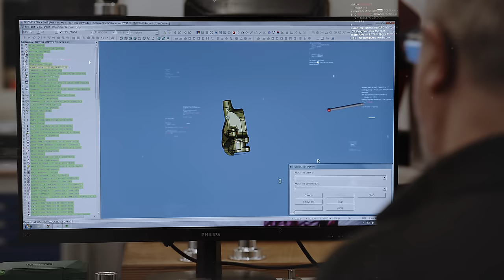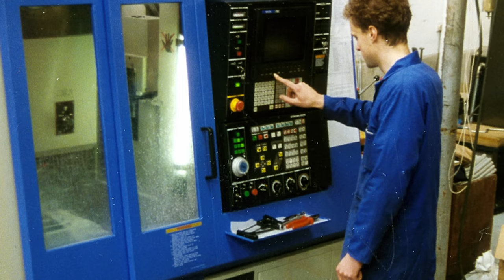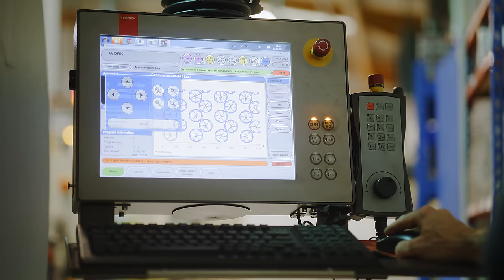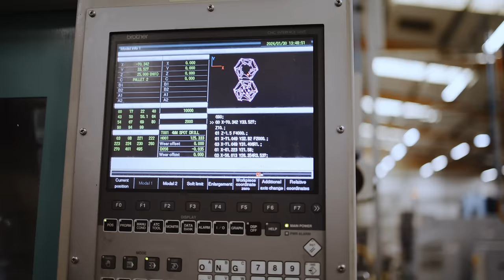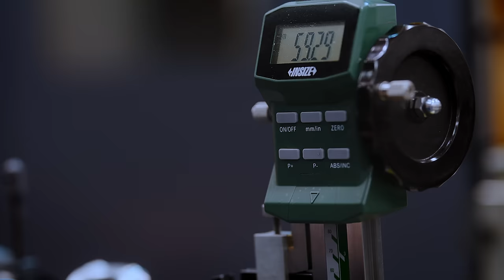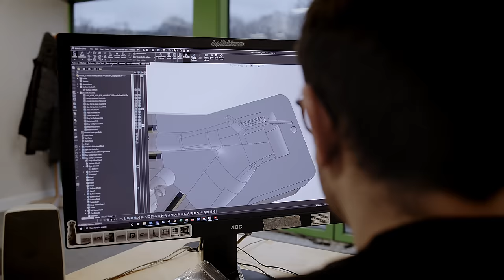Hope: Inside the Factory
This new film offers a glimpse behind the doors of Hope’s HQ, tucked away in the town of Barnoldswick in a rural corner of East Lancashire. You’ll get to meet the team behind the proudly UK-based, privately-owned manufacturer, see the process from drawing board to finished product and get a feel for the pure passion powering the constant innovation.

 Ian Weatherill, co-founder and managing director, said: “It’s over 30 years now of manufacturing bike parts. We’re all very passionate about what we do – almost everyone here rides – and in this day and age we’re proud to be able to say that virtually all Hope products are designed and manufactured in the UK. Hopefully, this film gives an insight into what makes us tick and what drives the ongoing process of innovation.”